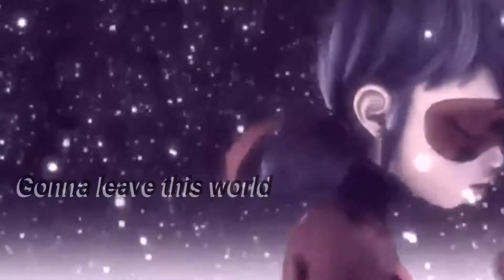Ladrien | Angel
hmm, I was in the mood for some editing.

and to make it challenging, I did this without any markers ^.^ so if I had a clip that was to short for the amount of time that I wanted, I just had to roll with it and let it transition to the next one.

i think it turned out great. The sloppiness gives it a nice effect ;)